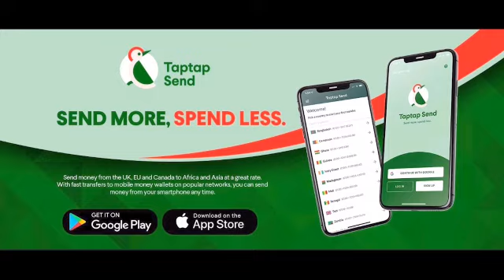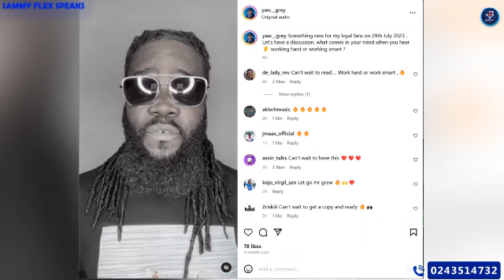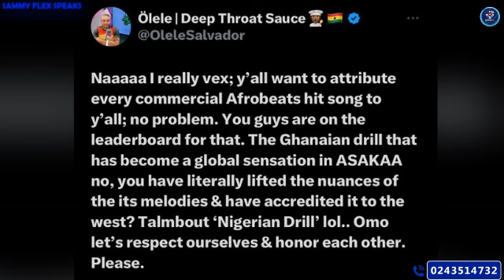Asakaa Musician Jay Bhad Fires Salvo At Nigerian Musicians On Drill Music: Says They Started It